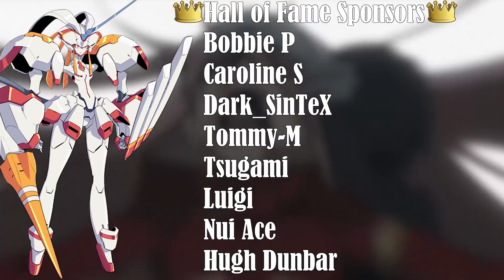PILOTING KLAXOSAUR THIS WHOLE TIME! KLAXOSAUR VS VIRM! DARLING IN THE FRANXX EPISODE 20 REACTION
🌟Bobbie P                                                      ⭐CypherZz               ⭐Daniel
🌟CarolineS                                                     ⭐Estiashoujo           ⭐Euan Bradshaw
🌟Dark_SinTeX                                               ⭐Genocide97           ⭐harley wegner
🌟Tommy-M                                                    ⭐jacob dawson       ⭐James
🌟Tsugami                                                      ⭐Lewis Huekell        ⭐Marcos Sanchez
🌟Luigi                                                             ⭐MASYAF                 ⭐Nightmare
🌟Nui Ace                                                        ⭐Settsu                     ⭐Y.A
🌟Hugh Dunbar

📷CAMERA EQUIPMENTS:
Camera Settings:
PP0

SEO